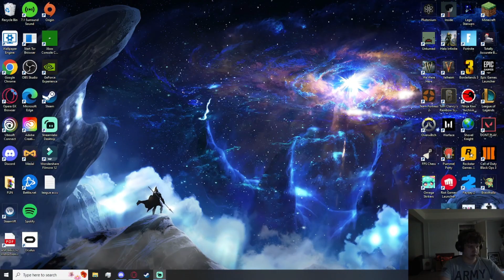AMERICAN SNIPER (stream "highlight" #1)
Let me know if you guys want me to make more stream based videos! Also let me know what games you want to see me stream!